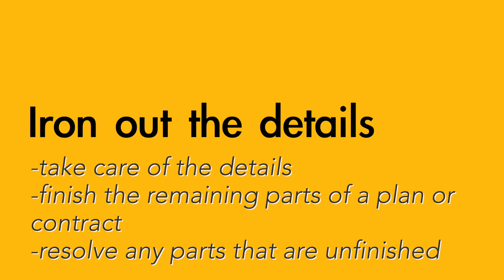Iron out the details - English meaning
Common ways to use the English phrase "Iron out the details"